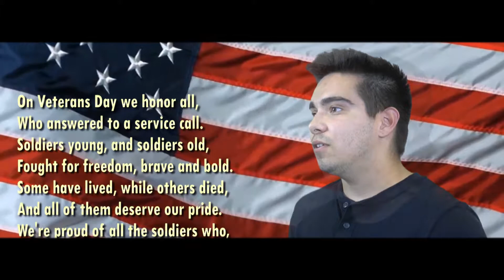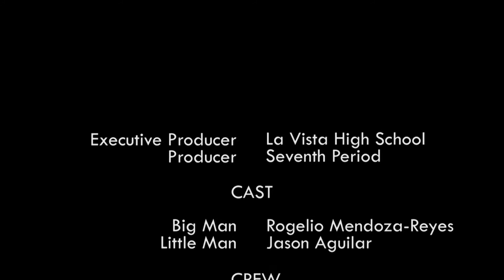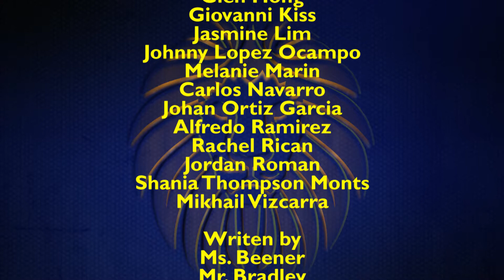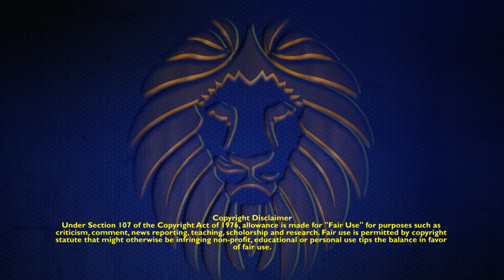Lions Roar for Thursday November 9, 2017 Veteran's Day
With Veterans Day this Saturday and being off this Friday our episode is readyu TODAY. We celebrate student success to day with Principal Layana, bring you a heartfelt tribute to all Veterans and debut our brand new segment, One Minute Movie.

Thank you all again for the support. Special thank you to Mrs. Layana with out whose support we couldn't get this done (and whose segment gets better and better each week!), and thanks to Mrs. Beener, the keeper of the calendar and driver of much of our content, and the students for going above and beyond to make Lion's Roar better each week.